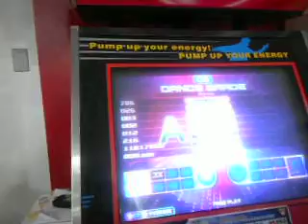Campiussa 9 - Sarah & Elísio - Chimera DP